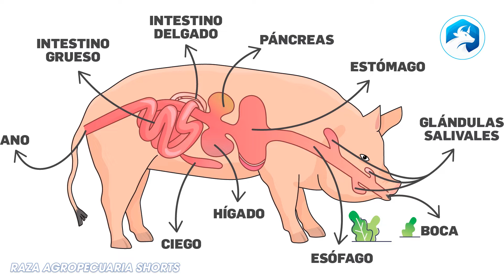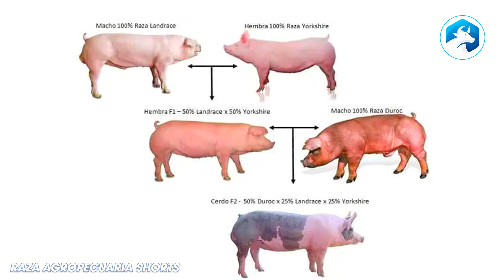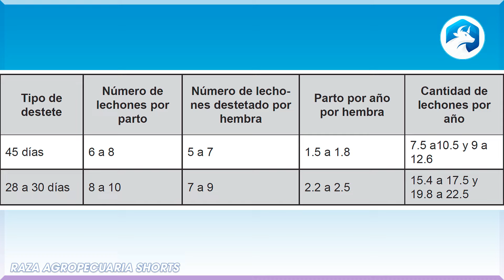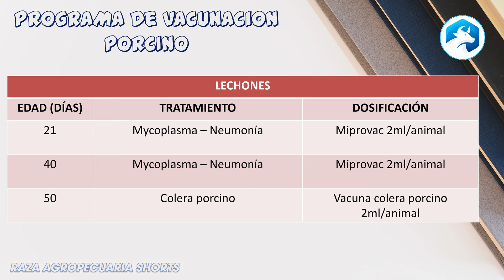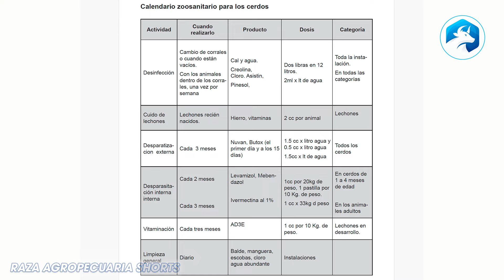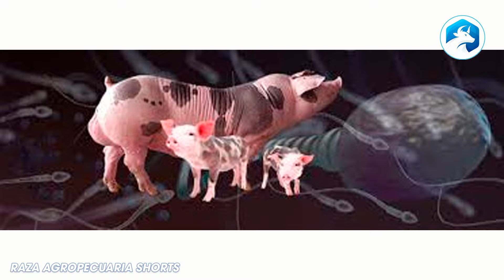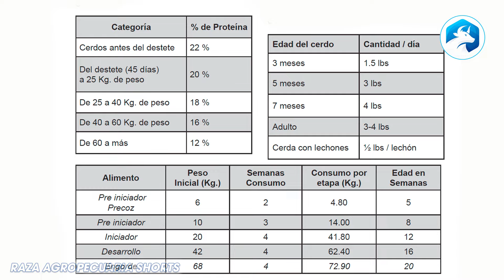Curso GRATIS sobre Manejo de Cerdos ǀ Ing. Jannin Hernández Blandón MSc.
Curso GRATIS sobre Manejo de Cerdos